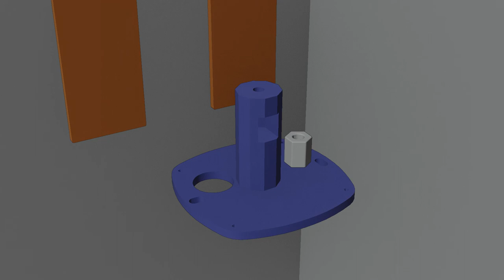Крепление камеры hikvision. 01.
Синяя платформа печатается на принтере, переходная гайка м6 Зубр или аналог